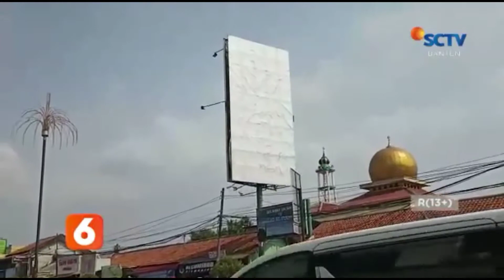BAWASLU CILEGON MINTA DISHUB COPOT APK PASLON DI ANGKUTAN KOTA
saksikan video lengkapnya hanya di sctvbanten dan Facebook @sctvbanten